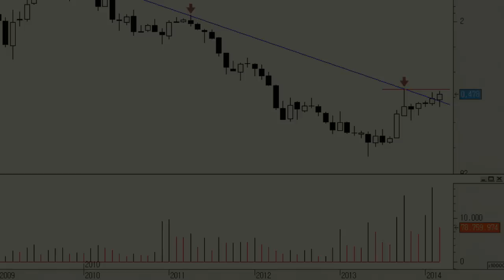Análisis técnico del Grupo Prisa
Tenemos que recurrir a un gráfico mensual de los títulos de Prisa para poder ver algo en un gráfico tan bajista como el caso que nos ocupa. Lo interesante es que empezamos a ver cómo el precio está asomando la cabeza por encima de la directriz bajista principal.